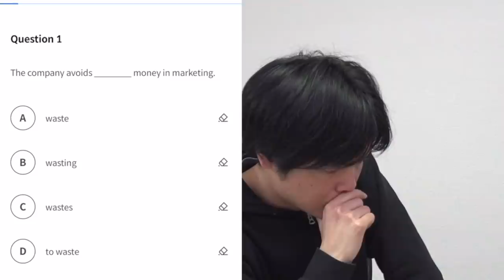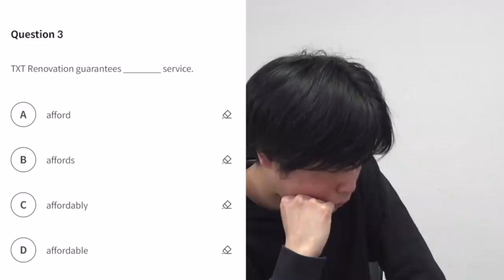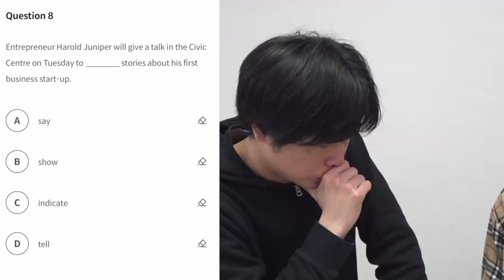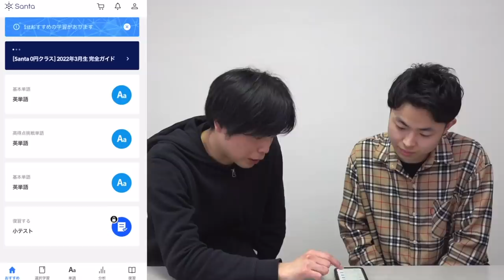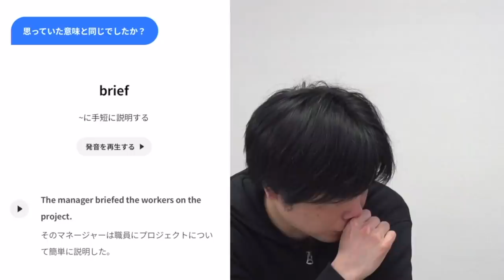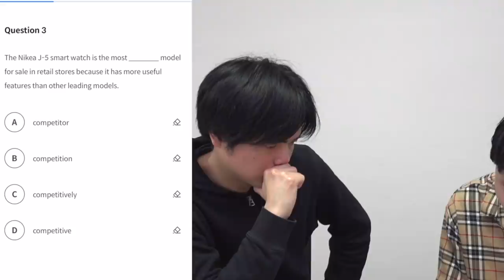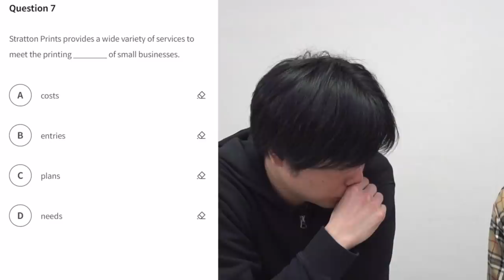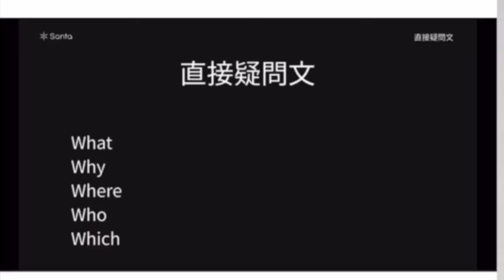TOEIC模試の結果【坂上TOEIC 600点プロジェクト】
↓今回の動画で使用したアプリはこちら
■TOEIC学習アプリ Santa
坂上さんも体験されたスコア診断は無料で行なえます！

早稲田スポーツ科学部に行きたい坂上！受験生版Tiger Funding #12 【東京経済大塾講師に虎たちが吠える】

‹出演者情報›
もりてつ
発音指導士